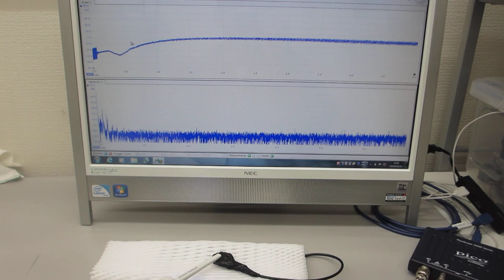超音波歯ブラシ（１３０Ｈｚと１．６ＭＨｚ）を利用した、超音波実験（超音波システム研究所）